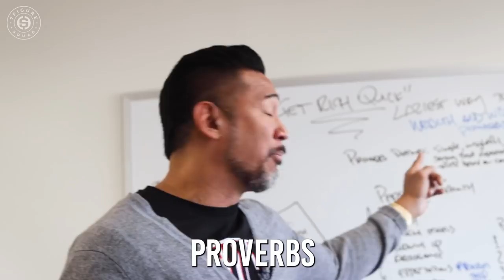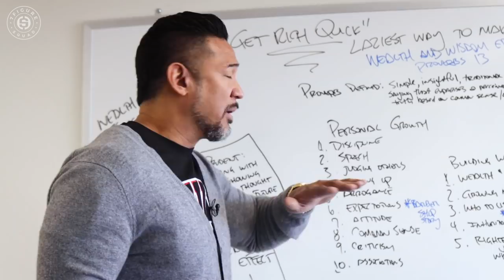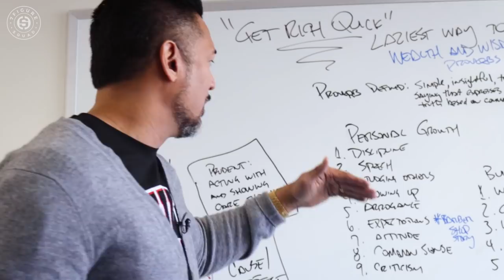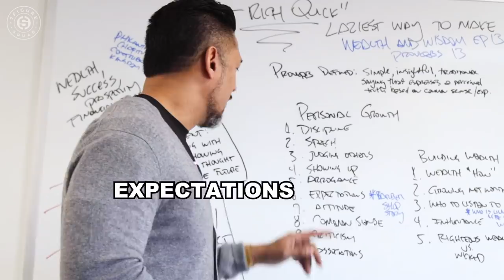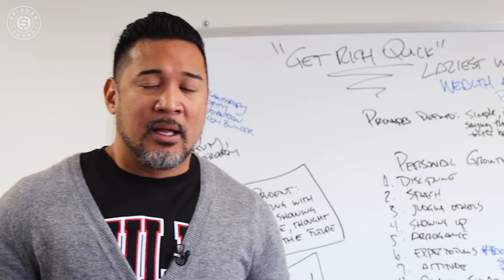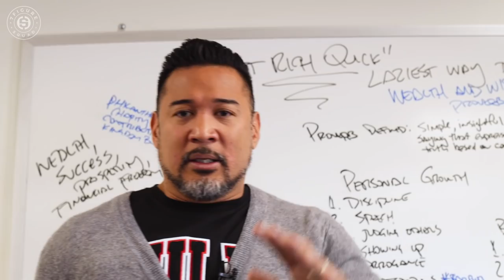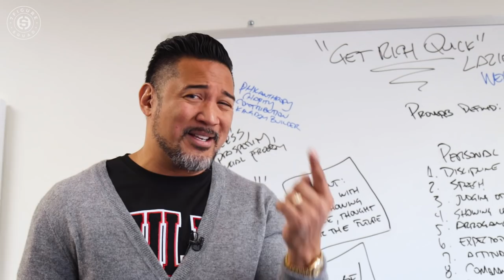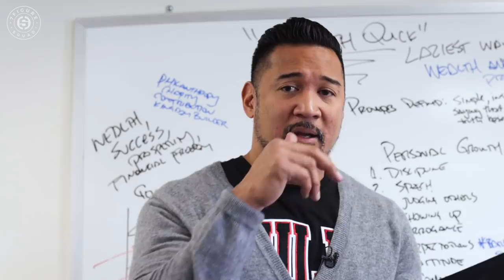Get Rich Quick: Laziest Way to Make Money in 2022 (is it worth it?)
In this episode I break down why get rich quick and making lazy money is a sure fire way to stay broke